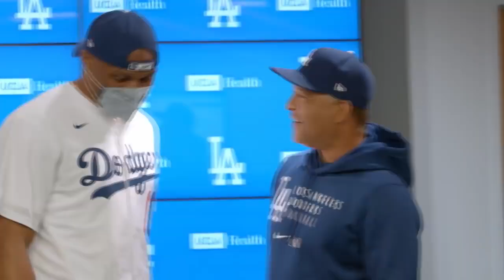Russell Westbrook Visits Dodger Stadium - Backstage Dodgers Season 8 (2021)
In this week's episode of Backstage Dodgers, third base coach Dino Ebel gets mic’d up for pregame warmups, the Dodgers take on the Giants at Oracle Park and Russell Westbrook stops by Dodger Stadium.